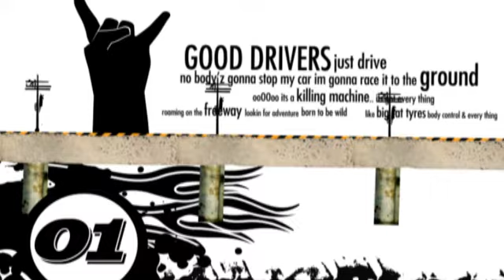Just Drive - show open animation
The Musik - Just Drive - title animation